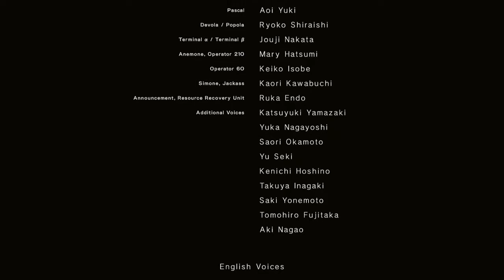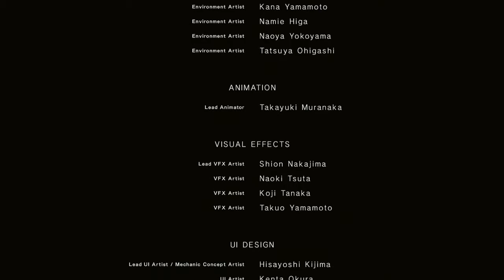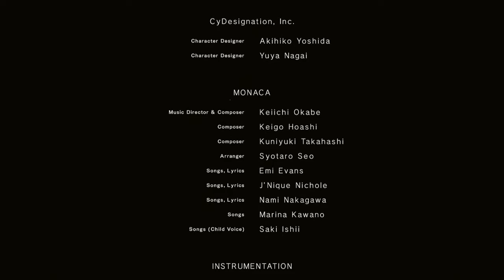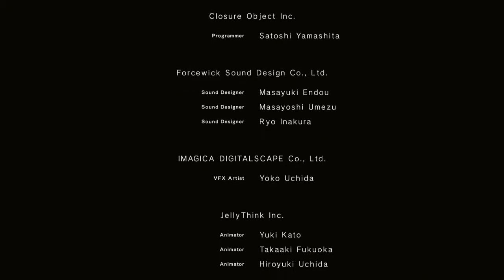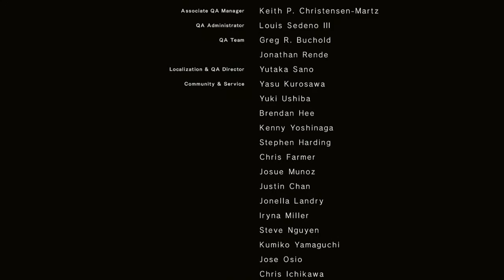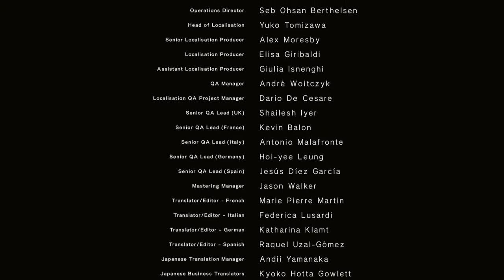NieR: Automata - Boss Fights (Route A) Very Hard, No Damage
NieR: Automata  All Boss Fights on very hard difficulty route A , no damage.
1. Marx 00:01-01:39
2. Engels Goliath - 02:15-14:40
3. Adam - 14:41-19:03
4. Goliath Tank -  19:05-20:00
5. Beauvoir Opera Singer - 20:09-24:45
6. Engels - 24:55-27:54
7. Adam and Eve - 27:56-31:12
8. A2 - 31:19-33:22
9. Goliath Flyer - 33:25-33:05
10. Grün - 35:21-47:33
11. Adam Copied City - 47:36-53:10
12. So-Shi - 53:13-55:02
13. Boku-Shi - 55:05-56:30
14. EVE 1 - 56:35-58:13
15. EVE 2 - 58:14-1:01:40
Ending A 1:02:54-1:07:33